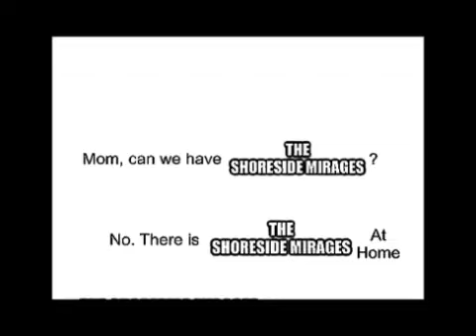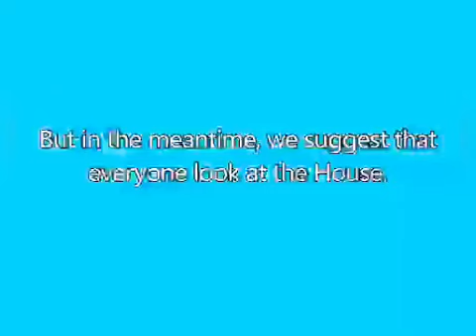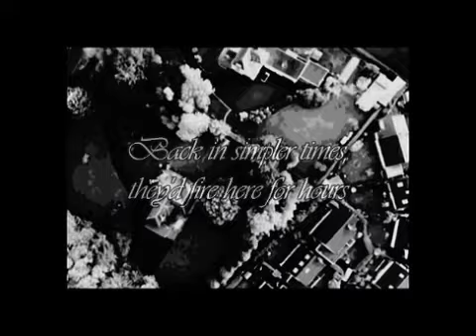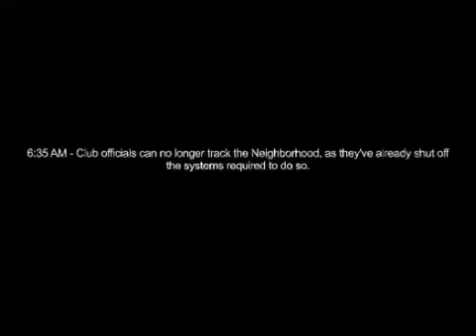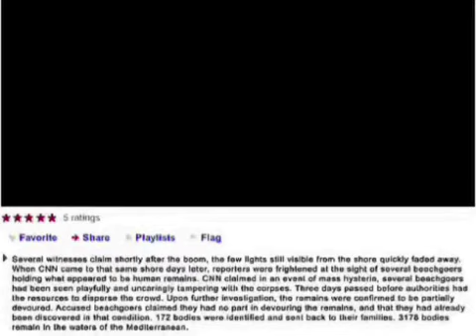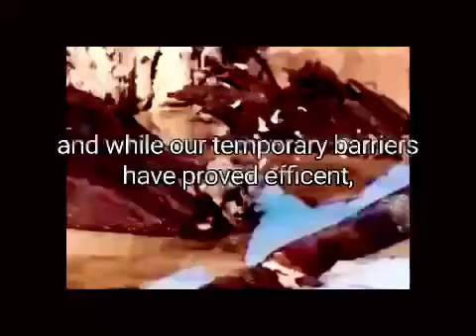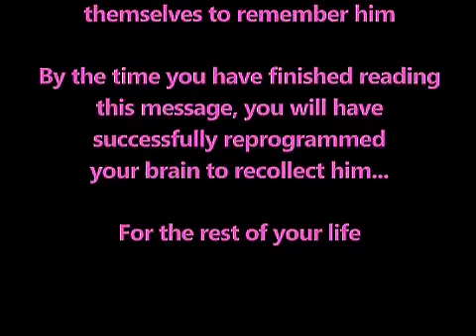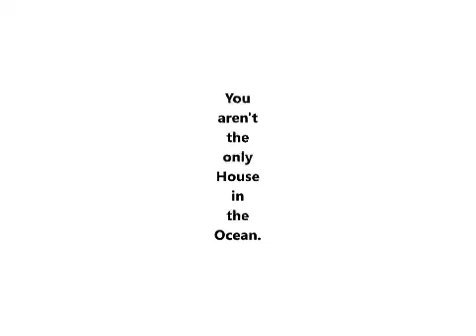THE HOUSE IN THE OCEAN PLUS | THE SHORESIDE MIRAGES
My turn to talk.

THE HOUSE IN THE OCEAN PLUS | SPECIAL PRESENTATION

CONTENT WARNING.
THE SHORESIDE MIRAGES contains scenes that depict disturbing and potentially harmful content.

In collaboration with AMYGDALUM.
In collaboration with MISTER MANTICORE.

THE HOUSE IN THE OCEAN PLUS is a remake, extension, retooling, and reimagining of "House in the Ocean" by MISTER MANTICORE. While the original HITO has been lost to time, THITO+ attempts to recapture some of the magic the original had.

This is not a replacement, nor an attempt to "one-up" MISTER MANTICORE. THITO+ serves a specific purpose in THE SHORESIDE MIRAGES, one that is presented and functionally differently from the original HITO. Please keep this all in mind as you enjoy this SPECIAL PRESENTATION.

Listen to the official soundtrack here by AMYGDALUM!

Special Thanks

THITO+ Teaser 0:00

My First House Sighting 0:30

Shelby Hall Touches Killer Wood Chips 2:39

The Gainesville Booms 4:39

Reporters Touch Killer Wood Chips (RESTORED) 7:24

Lighthouse Attracts The House 9:09

CNN Lighthouse Interview 11:07

Lighthouse Mirrored At Shore 13:26

CNN Lighthouse Interview (RESTORED) 16:16

The Original House Club 18:39

William Risse Remembers Shooting Houses 20:16

Recreation Of Shelby Hall After The Incident 22:22

William Risse Remembers Shooting Houses (RESTORED) 22:53

Who's Afraid Of The 24:50

The Neighborhood Sightttiiiinn... 26:42

The Last Phonecall Of William Risse 31:36

Pieces Of William Risse 36:05

The Last Phone Call Of William Risse (RESTORED) 38:32

The Original House Club Revisited 40:27

The Mediterranean Massacre 41:51

Noah Risse Elected House Club President 43:42

The Mediterranean Massacre (RESTORED) 45:24

CNN Names The Killer Wood Chips 47:54

CNN Doctored Broadcast (RESTORED) 50:10

The House In Your Head 53:27

Little Lanky 55:10

Where Is The Hand Of The House? 58:25

The Crescent King 1:00:25

You Thought You Were The Only One? 1:06:52

HOUSE / MIRAGE DIGITAL HORROR.